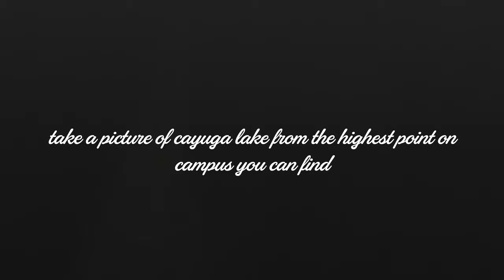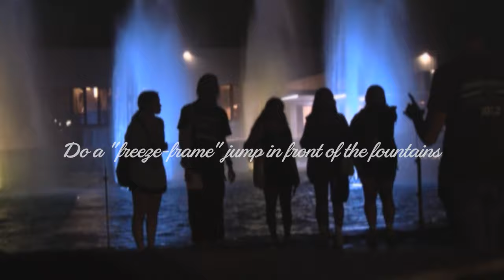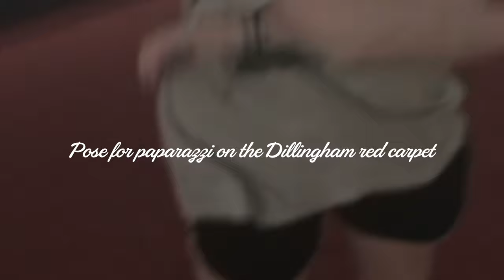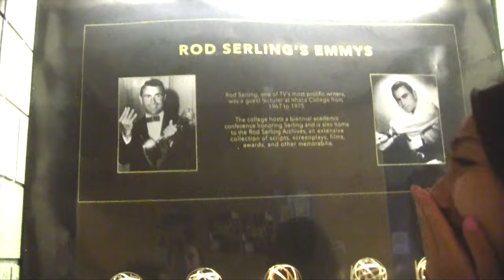Photo Quest - Ithaca College